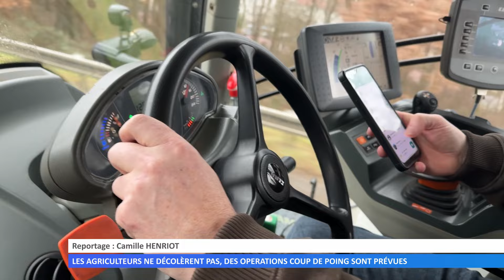Les agriculteurs ne décolèrent pas, des opérations coup de poing sont prévues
Ils seront une trentaine d’agriculteurs mosellans à partir vers la capitale pour une nouvelle mobilisation générale. Au niveau local, de nouvelles actions sont également prévues.
Réalisation : Camille HENRIOT